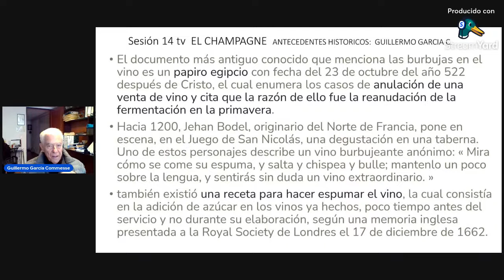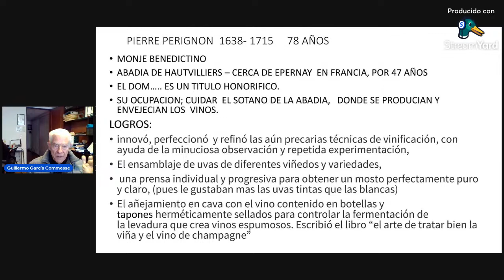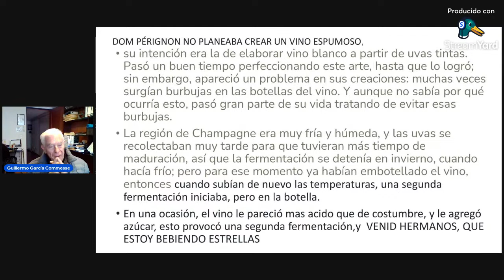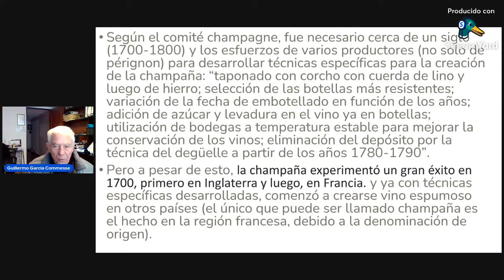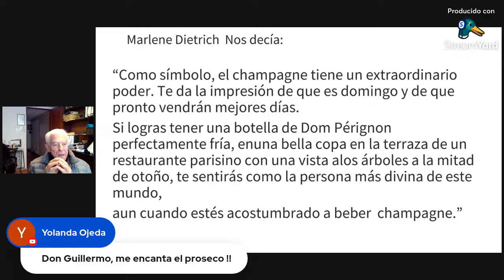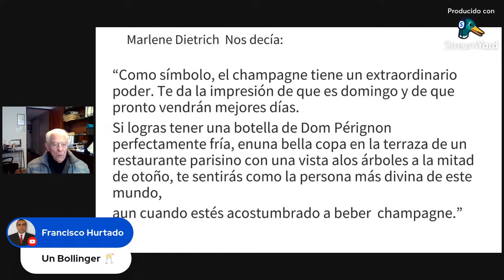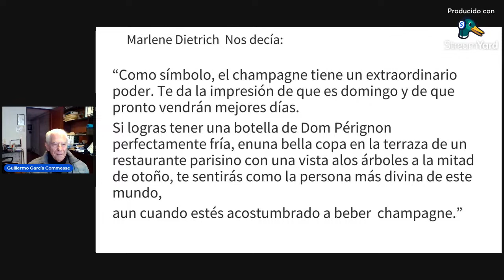Vida y estilo: Champagne 04/08/23